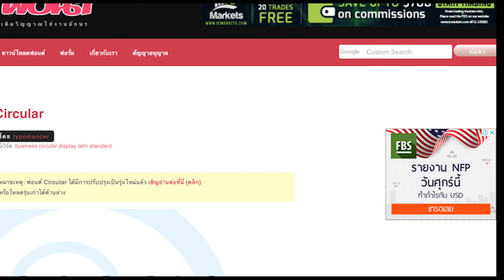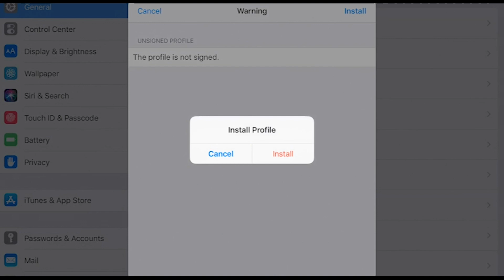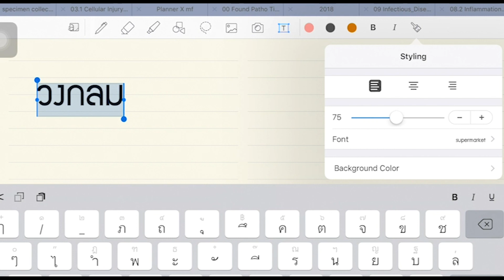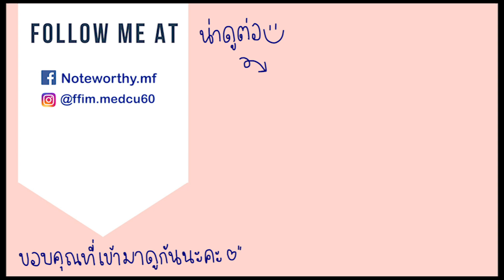สอนลง font บนมือถือด้วยแอพฟรี! iFont | NoteworthyMF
สอนลง font บนมือถือด้วยแอพฟรี! iFont

รวม font น่ารักๆพร้อม link download

app: iFont